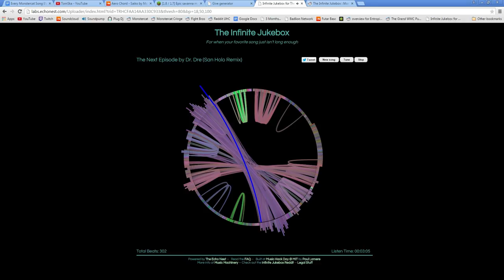The Problem With The Infinite Jukebox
IT NEVER STOPS!!!

Song: Dr. Dre - The Next Episode (feat. Stoop Dogg) [San Holo Remix]